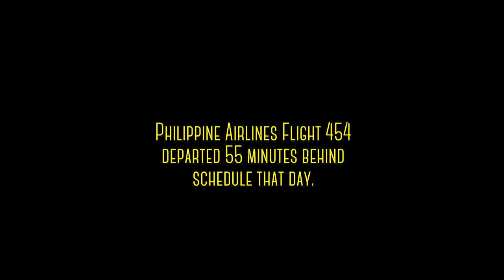Birds delay A330 at General Santos International Airport w/ ATC!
Things at General Santos International Airport got exciting when Angry Birds started getting in the way of the airplanes!

w/ PPSG Gensan

Featured airlines:
Cebu Pacific - A320
Philippine Airlines - A330

If you want me to upload a longer version, just leave it in the comments!

Camera:
Sony HDR-CX130
HDR-AS100v

Recorder:
Sony Digital Voice Recorder PX-310M

Scanner:
Maycom AR-108

Location:
General Santos International Airport, Tambler

MUSIC DETAILS
AuX - Emotions

In addition to all "Support" links, please provide the following in the description of your video: